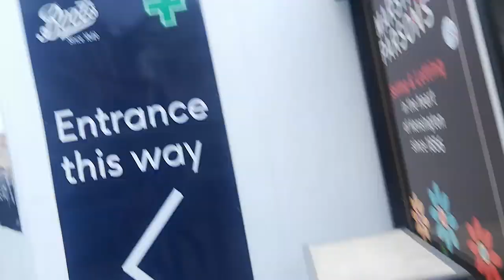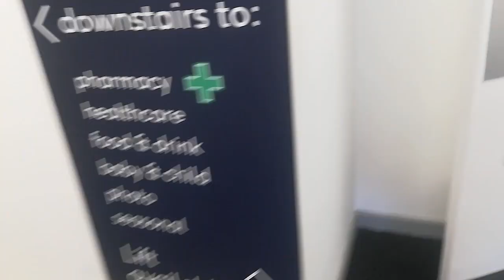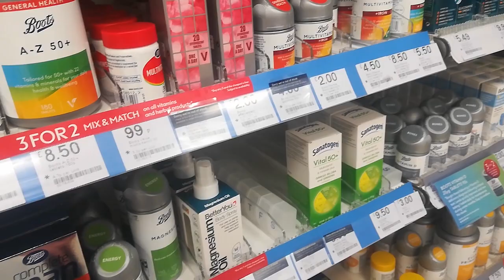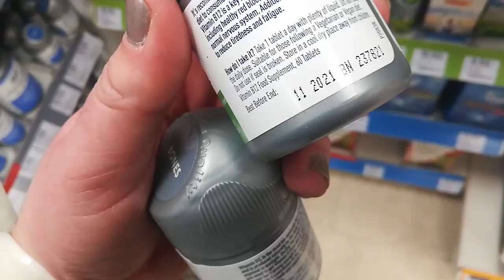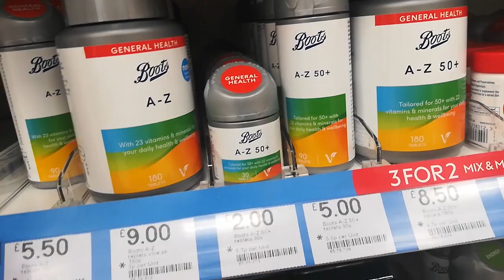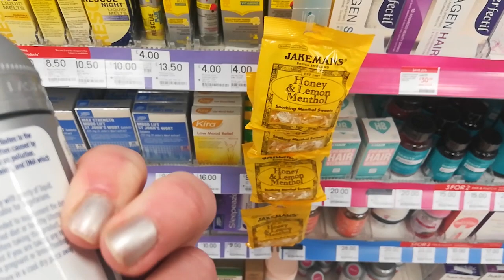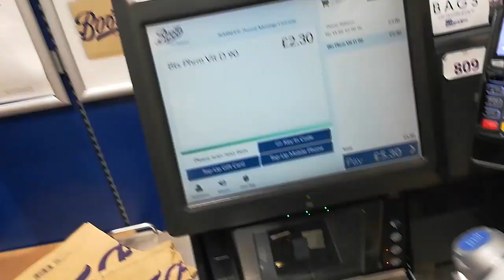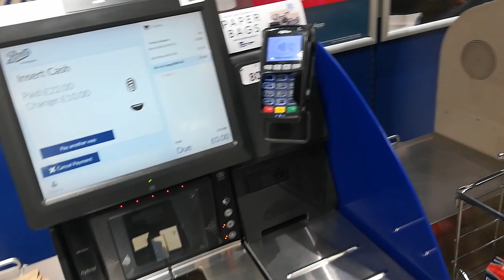LIVE: АНГЛИЯ: Магазин BOOTH - Какие витамины я покупаю в Лондоне?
В Лондоне у меня было несколько дел, ради которых (наряду со съемками) я ехала. Практически все их, кроме отмененных мероприятий и путешествий, я выполнила.

Одним из пунктов стояла покупка нужных мне и маме витаминов. Зная о том, что в наших (русских) витаминах содержится мизерная доля концентрата, эти добавки к питанию я привыкла покупать в Лондоне, за чем и зашла в магазин, под названием Booth.

Итак, какие витамины и для чего я покупаю, рассказано в этом ролике.